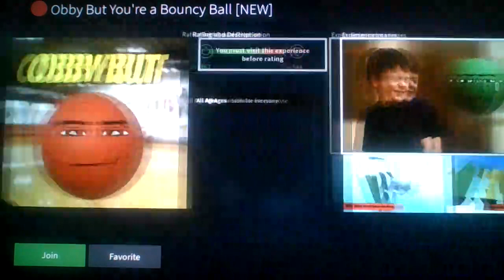Beating a Roblox Obby, But i'm a Bouncy Ball...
Same people who made Obby But Your A Potato...

Got any Video Ideas, like PPS Extras Ideas, FlipaClip Animation Ideas, Suggest New Roblox Games for me to make a video of it and play, Suggest a FNF Mod for me to record and play, or just a completely different video idea? Then come and join my new group: The PuggyPugsonYT Group, where you can post your video idea of any of the video idea choices on the wall, and i'll be sure to credit the person in the group who gave me the idea, here's the link: (I also made a New Role: Respected Fellas!